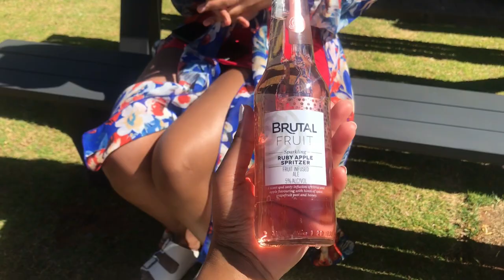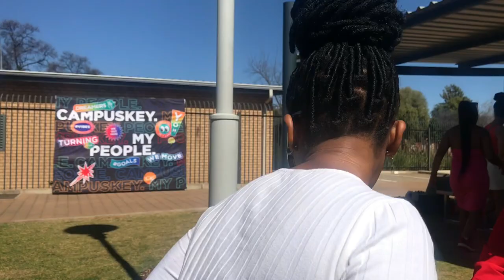Its been a long week 😭: lets run some errands, rainbow picnic 🌈, a tired student | SA YouTuber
*OPEN ME*

Hey G fam 💕

Thank you for tuning in. It’s another day, it’s another vlog you know how it is you know they vibes babyyyyyy 🗣

I’m back with another vlog. It’ been a loonngg week 😭 but come run errands with me and lets go to a rainbow picnic 🌈. I hope you enjoy this vlog 🧡

Xoxo